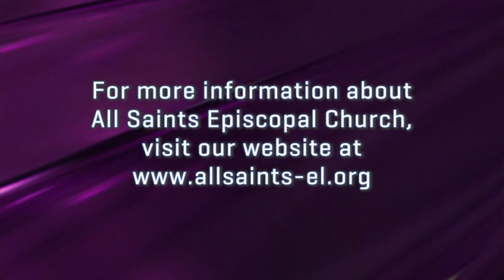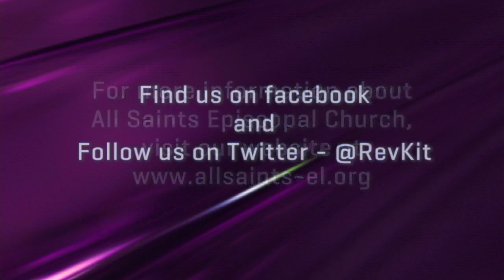Get Excited ... it's Lent!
Pastor Kit's video blog about Lent. Get excited. Give something up that's making you crazy and interfering with your life with God.